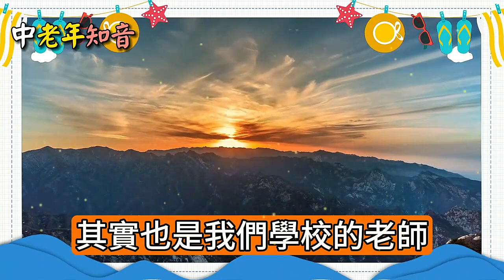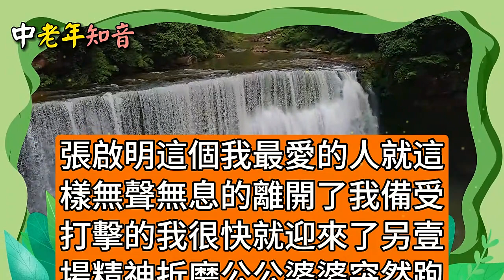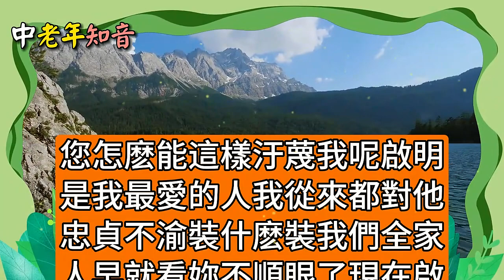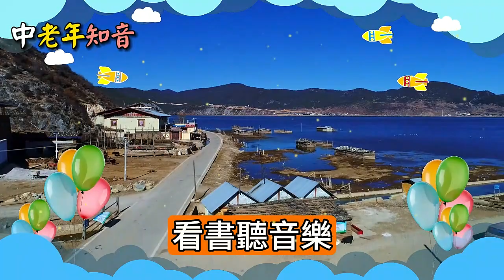退休後參加了五場相親，發現條件好的女人，其實是有目的，看完妳就明白了#中老年知音